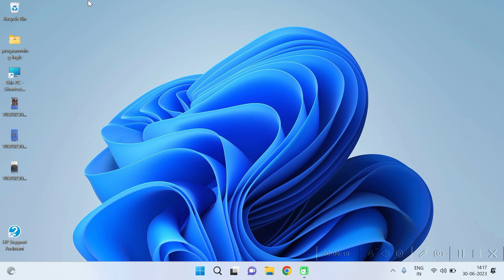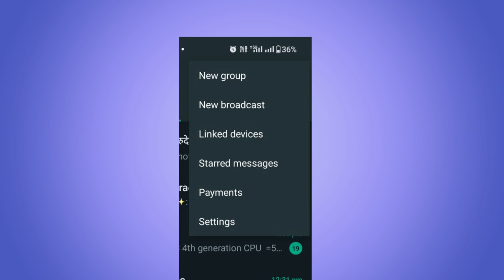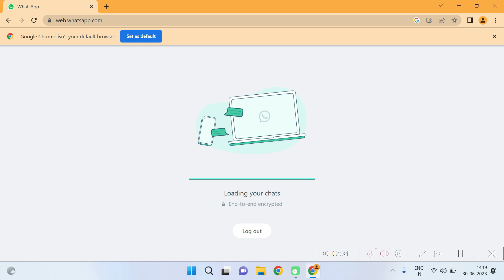विंडोज़ मे फ्री मे व्हाट्सअप कैसे चलाये ? | how to run whats app on windows desktop ?